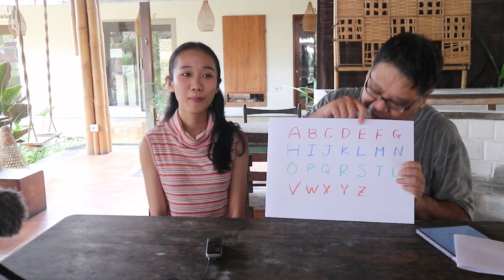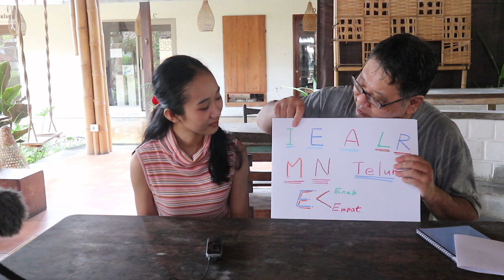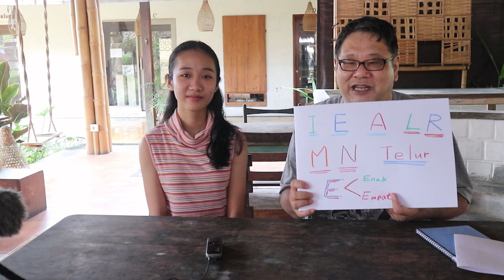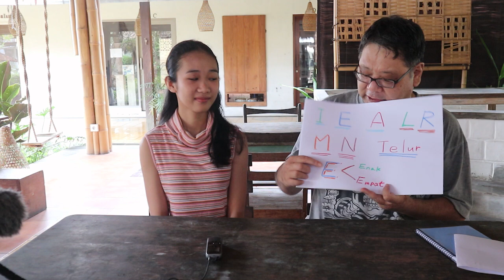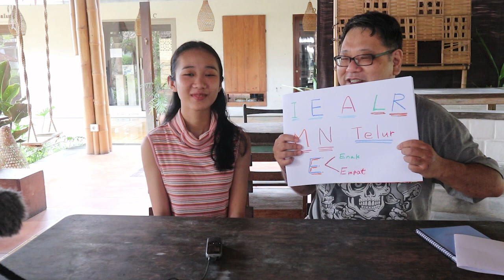【初級インドネシア語講座】インドネシア語のABC～教えて！アンナちゃん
初級インドネシア語講座、今回はインドネシア語のABC。英語読みだと、エー、ビー、シーですが、インドネシア語ではアー、ベー、チェーとなります。また、中には日本人が間違いやすい文字、発音しにくい文字もありますので、これをネイティブスピーカーのアンナちゃんに手伝ってもらい勉強していきます。

【目次】
00:00 概要説明
01:07 ABCの発音
02:05 A、E、Iの発音
03:04 MとNの発音
03:38 LとRの発音
04:20 Eの2つの読み方
05:33 Telurって言える？
05:59 もう一度ABC